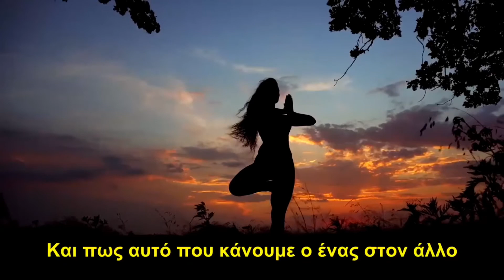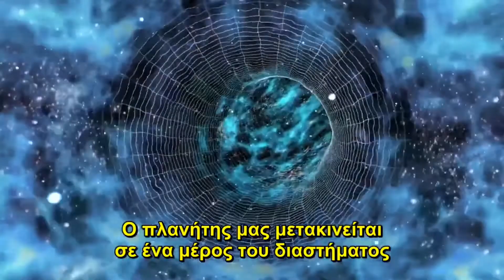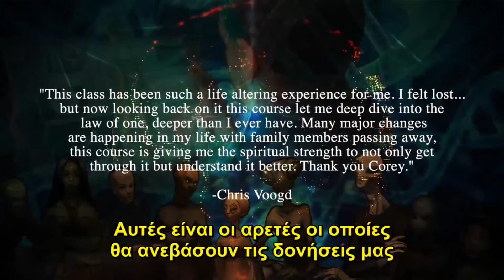The Unerring Paradigm (Are You Ready For 5D?)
just a little clip to fill that void in case your missing it... don’t forget that you can become that void also